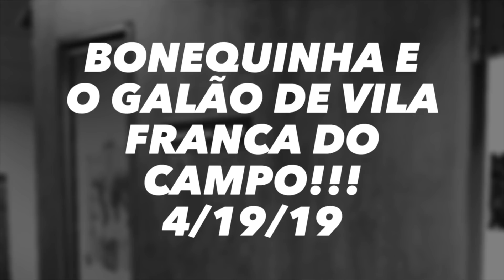Bonequinha e o Galão de Vila Franca do Campo!!! 4/19/19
Big Event!!! At
Restaurant Beira Alta
826 Plymouth Ave
Fall River Ma 02721
May 4th at 7:00PM
$20.00 per person at the door
Please let us know direct 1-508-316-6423 that you are coming and how many!!!

if are in a mood to buy us a cup of coffee!!! we would love it... you can click on the link below and we will receive right away!!! Thank you so much!!!

The Azores Podcast